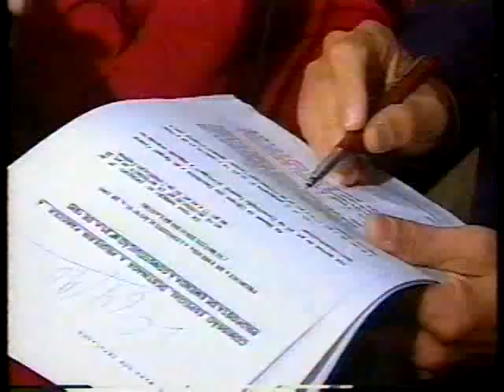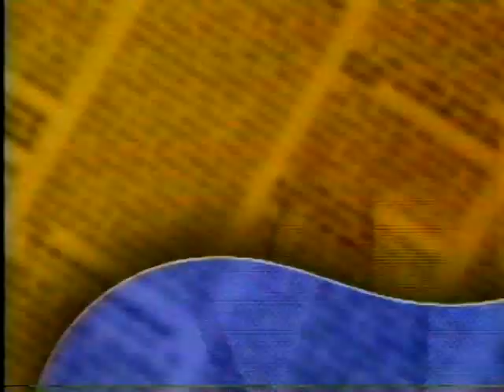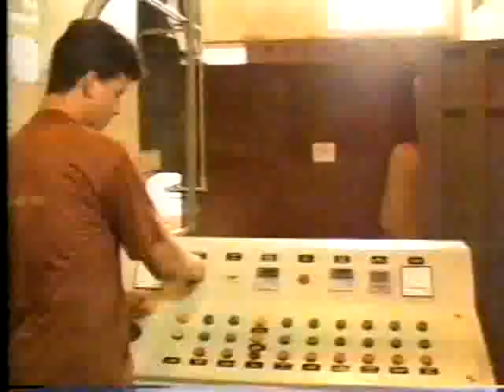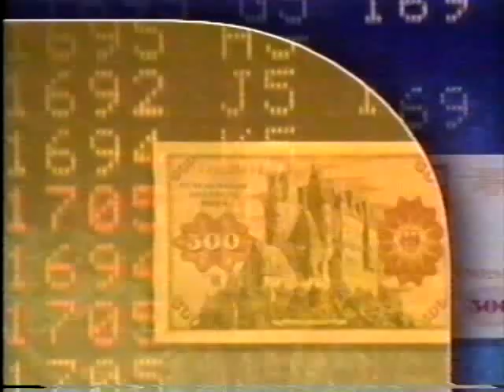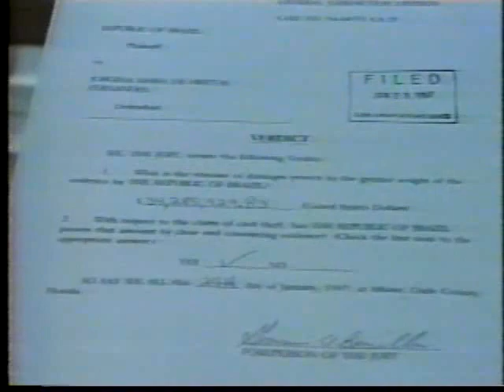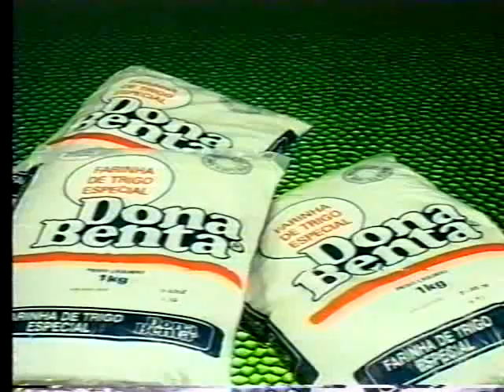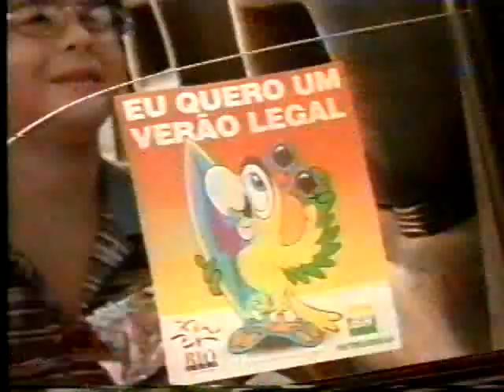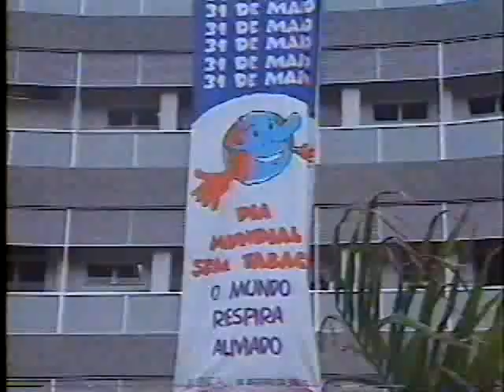Bom Dia Brasil - 30/01/1997